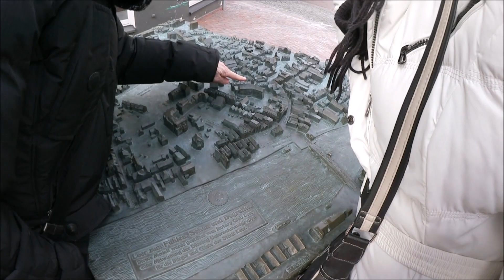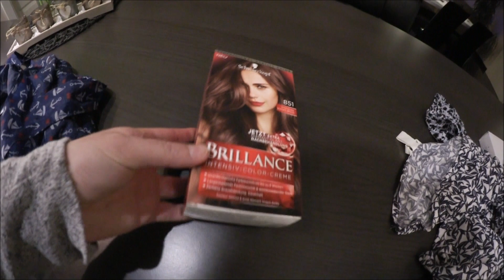Im Internet haben alle eine große Schnute !!!